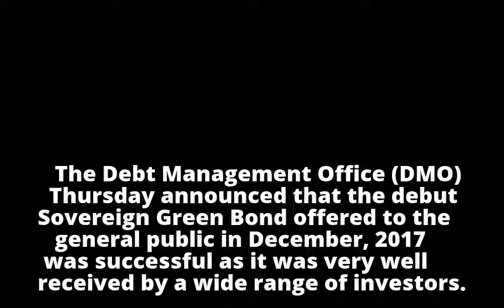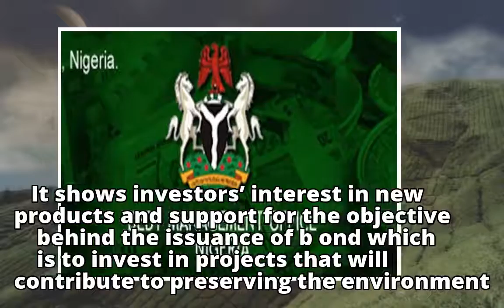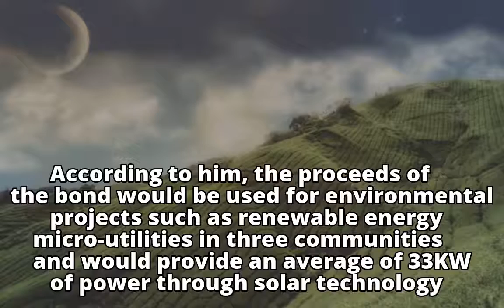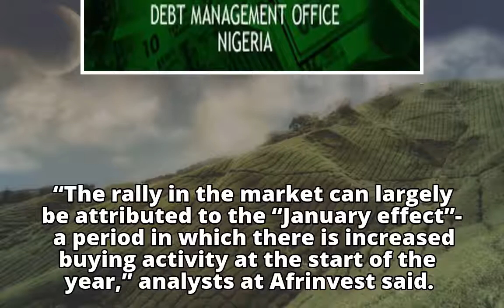Debut Sovereign Green Bond Records Oversubscription